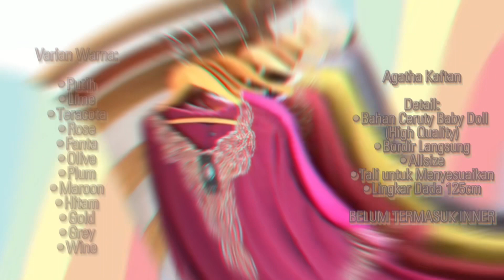Shopee Haul Kaftan Mewah || Start 100Ribu-an !!!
Assalamualaikum Hii friends!!
WELCOME BACK!!

karna bentar lagi lebaran aku mau nge rekomendasiin kaftan yg super cantik dgn harga yg terjangkau nih guyss~

🛒 klik link for buying

Wassalamu'alaikum

Instagram saya: @Ojahee